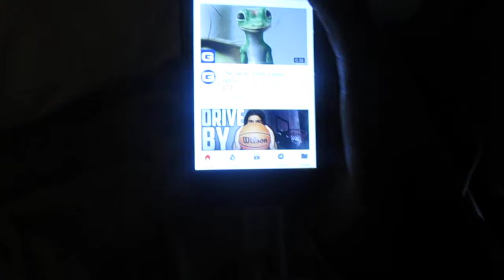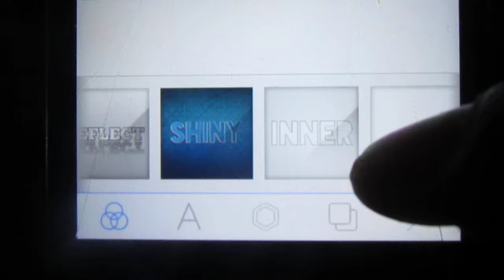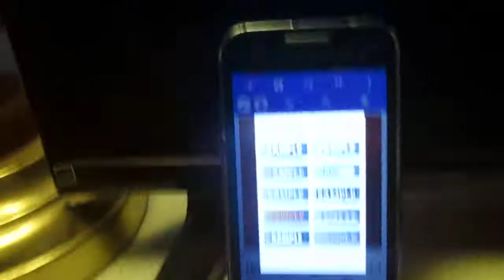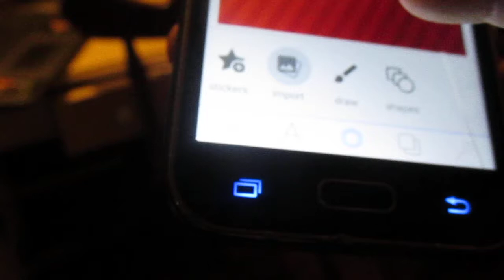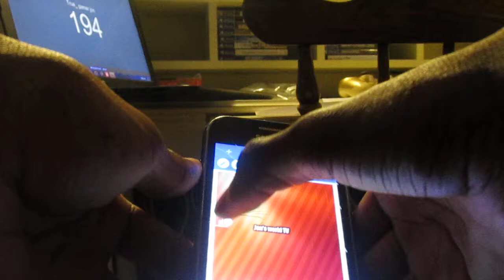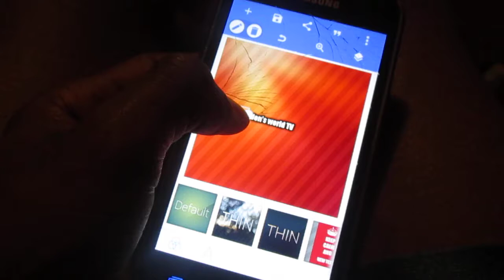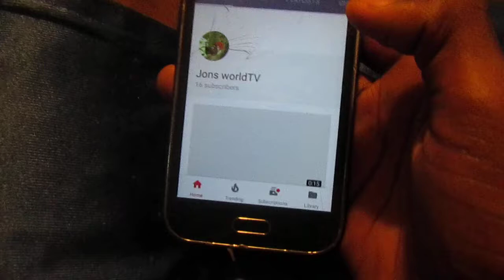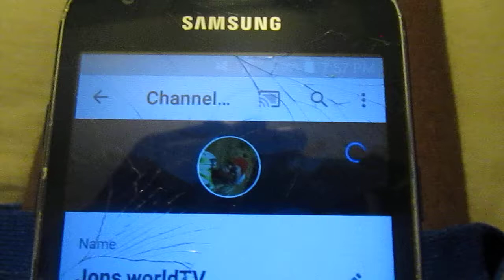I AM MAKEING A CHANNLE ART